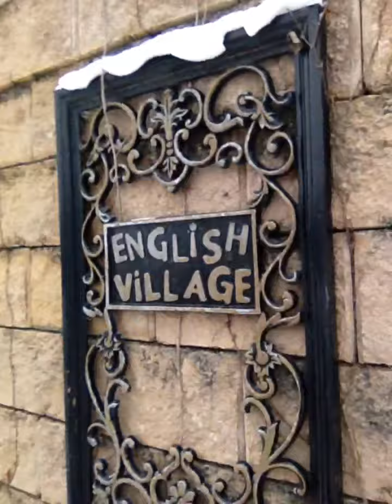มา English Village เมืองพาจู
I appreciate all your loves and supports.